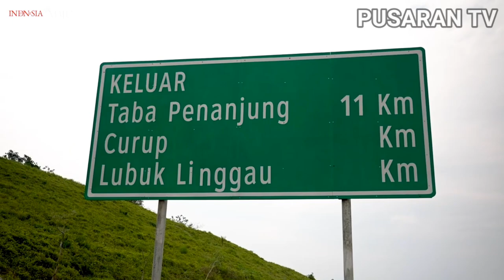Presiden Jokowi Resmikan Tol Bengkulu - Taba Dengan Panjang 16,7 Km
Presiden Joko Widodo Meresmikan Jalan Tol Bengkulu - Taba Penanjung Dengan Anggaran Mencapai 4,8 Triliun Rupiah.